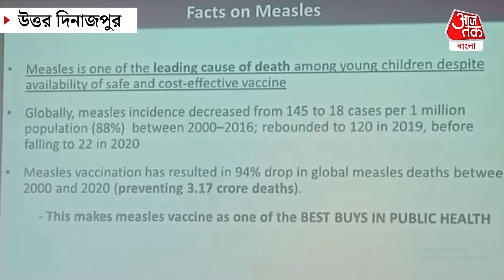সকলকে ভ্যাকসিন নিতে হবে | vaccine Aaj Tak Bangla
৯ মাস বয়সী শিশু থেকে ১৫ বছর পর্যন্ত সকলকে রুবেলা ভ্যাকসিন দিতে উদ্যোগী হলো উত্তর দিনাজপুর জেলা স্বাস্থ্য দপ্তর। একটি সাংবাদিক বৈঠক করে একথা জানিয়েছে জেলা স্বাস্থ্য দপ্তর। জানা যায় ৯ জানুয়ারী থেকে এই ভ্যাকসিন দেওয়া শুরু হবে চলবে ১১ ফেব্রুয়ারী পর্যন্ত। যারা এই ভ্যাকসিন আগেও নিয়েছে তাদেরকে এই ভ্যাকসিনের ডোজ অতিরিক্ত ডোজ হিসেবে দেওয়া হবে বলে জানানো হয় স্বাস্থ্য দপ্তরের তরফ থেকে। রায়গঞ্জ মেডিক্যাল কলেজ সহ বিভিন্ন স্বাস্থ্যকেন্দ্র, অঙ্গনওয়াড়ী কেন্দ্র থেকে শুরু করে প্রাথমিক বিদ্যালয় এমনকি বেসরকারি স্কুলেও এই ভ্যাকসিন দেওয়া হবে। প্রশাসনের তরফে জানানো হয়েছে, এই ভ্যাকসিন ৯ মাস বয়সী শিশু থেকে ১৫ বছর পর্যন্ত বয়সীদের দেওয়া হবে। অন্যান্য ভ্যাকসিন মতই এই ভ্যাকসিন নেওয়ার পর জ্বর ও ব্যথার মত সামান্য উপসর্গ দেখা দিলেও তেমন কোনো সমস্যা হবে না বলে জানিয়েছেন চিকিৎসকরা। যাদের ভ্যাকসিনে অ্যালার্জি এবং গুরুতর অসুস্থ অবস্থায় রয়েছে তাদের এই ভ্যাকসিন দেওয়া হবে না বলে জানায় জেলা মুখ্য স্বাস্থ্য আধিকারিক।

সকলকে ভ্যাকসিন নিতে হবে | Rubella vaccine | MMR vaccine | Aaj Tak Bangla